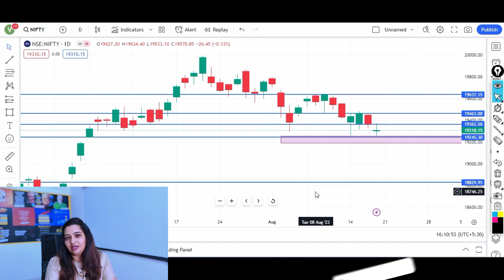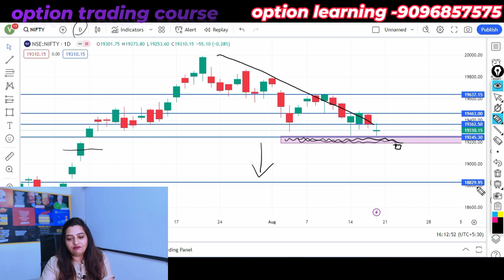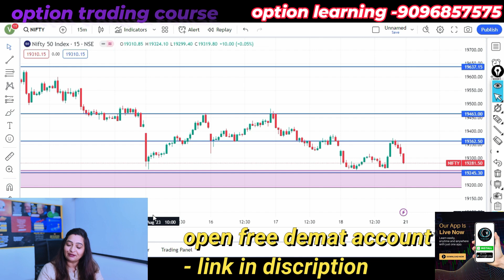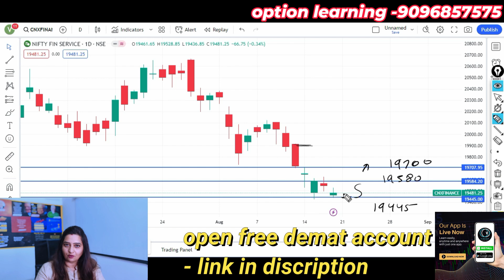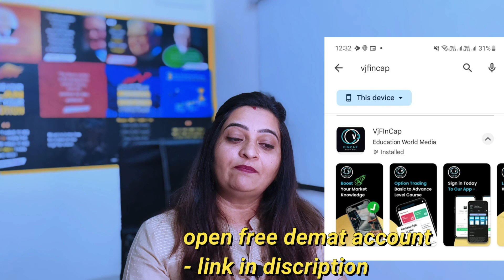BANKNIFTY PREDICTION FOR MONDAY & NIFTY ANALYSIS FOR 21ST AUG 2023 | Reliance NEWS for Market.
Earning App Vjfincap-app link 💲💲💲

 🔺All Demat accounts & Social media link👇🏻👇🏻👇🏻
 zaap.bio/Vjinvestment

Login with Org code : ppkdxu📌📌

Telegram link for daily market update and.

Dhan App में ट्रेडिंग शुरू करने के लिए सबसे पहले अपना Demat Account खोलें 💲💲💲

🔸एंजेल वन के साथ डीमैट खाता ऑनलाइन .
🔺Open a Free Demat Account on Angelone:👇🏻

🔺Upstox  फ्री में डीमैट अकाउंट
✅Open an Account with Alice Blue (15 per Order💲)

🔸मोतीलाल ओसवाल डीमैट अकाउंट | ऑनलाइन, ऑफलाइन,
🔺Motialoswal free demat account full service broker

🔸एचडीएफसी बैंक डीमैट फ्री डीमैट लिंक-
🔺NRI CLIENT ,INVESTOR , BIG HNI CLIENT CAN
     USE HDFCBANK DEMAT ACCOUNT.

🔺INVESTMENT PORTFOLIO HELP LONG TERM

•The videos on stocks and stock market are only to create an awareness nad educating investors about the subject matter.
•The views and opinions expressed on this subject are my personal views/interpretations based on my research and study and is NOT an investment advice or Recommendation whether to buy, sell or hold shares stocks of particular company or sector.
 •All investors are advised to consult their investment advisor or certified financial planner and/or conduct their own independent research into individual stocks or sectors before taking any decision.
• I am not responsible for any loss or implications arising out of any decision taken by viewers after viewing my website.
•This content is 100% educational. Viewers are encouraged to do their own research, due diligence and risk assessment before trading/investing on techniques and studies mentioned herein.
Google Play
VjFInCap - Apps on Google Play
Connect with VjFInCap in an efficient and transparent manner